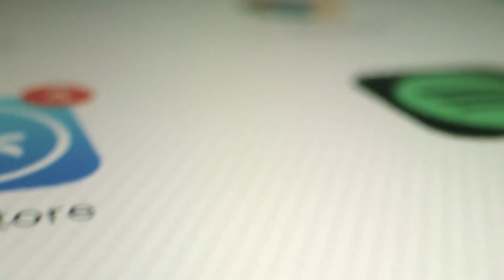Agonoize - Populär (Video Version / Official Video)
Song taken from the Agonoize Album "Midget Vampire Porn"
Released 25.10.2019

Video by J.Borschtsch 2020

WARNING: THIS VIDEO CONTAINS GRAPHIC IMAGES THAT SOME VIEWERS MAY FIND DISTRESSING !!!

It's hard to entertain you with Live Concerts at the moment, so we try to distract you as best as we can. We hope you enjoy this great video by the russian artist J.Borschtsch as much as we do.
Never give up hope, enjoy the little things.
Stay strong ,

Agonoize
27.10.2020